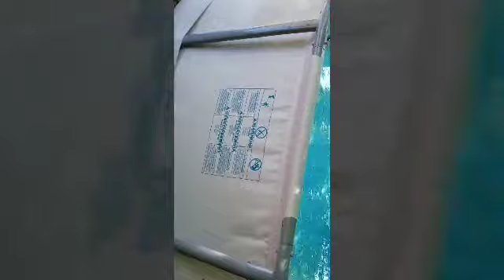Hole in pool 🙁☹😡 6-13-20